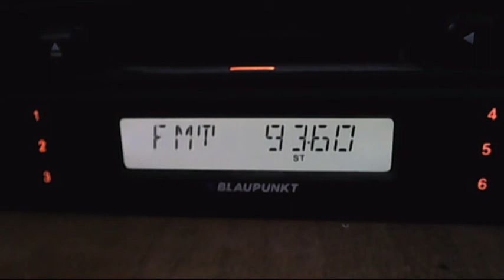fresh fm ruse received near rfi bucharest 07:35